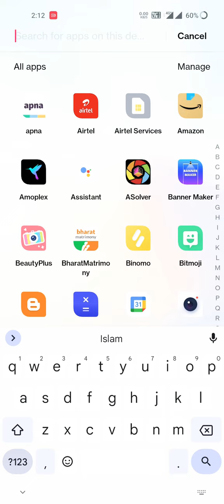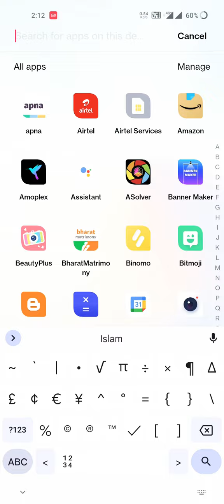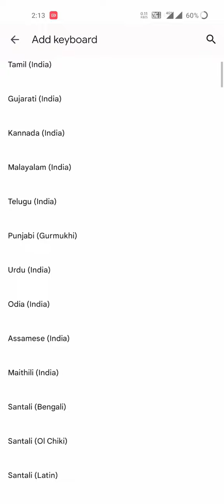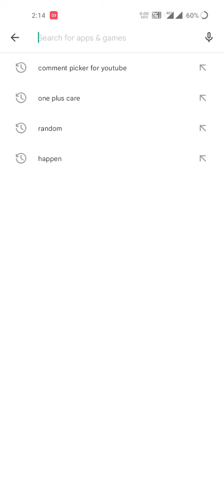OnePlus Nord CE 2 5G Android 12 (Add Indian Rupee ₹ Symbol अपने Android keyboard में oxygen os 12)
Please हमारे चैनल को Subscribe Like और Share करें जिससे आने वाली टेक्नोलॉजी से जुड़ी हुई नई टिप्स एंड ट्रिक्स के बारे में आपको अपडेट्स मिलती रहे जिसका नाम है  Techno world with Ashish...😎

iphone 11
oneplus nord ce2 5g lite
iphone 12
homemade rakhi
vivo 11 5g
brezza 2022
iphone 13
oneplus 10t
smart watch
dhokla recipe
iphone 14
vlog
english
Content Gap
rakesh jhunjhunwala
pmwi
ganpati decoration
abu salim
chicken biryani
janmashtami kab hai
nord 2t
nord 2t camera review
oneoplus nord ce 2 lite 5g
oneplus nord 2 t unboxing review
oneplus nord 2t
oneplus nord 2t detail review
prasad
prasadtechintelugu
smartphone
str
sulit tech reviews
techtelugu
unboxing india